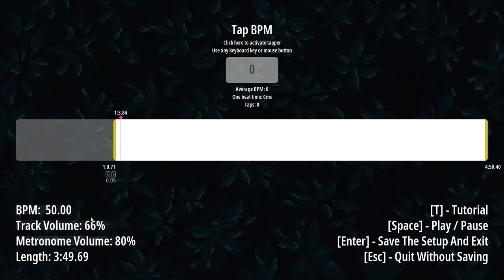Lofi Ping Pong // Trailer